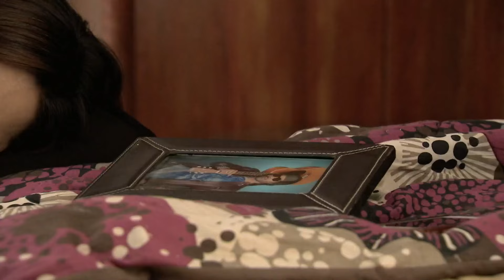Abhi-Pragya की हुई घर वापसी | Kumkum Bhagya | Full Ep. 129 | Zee Ganga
The popular Romantic Serial KumkumBhagya telecasted on ZeeGanga played by the popular actors SritiJha as Pragya & ShabirAhluwalia as Abhi. In this Episode you will see, Abhi and Pragya return home; watch to see the emotional reunion.

Star Cast : Sriti Jha, Shabir Ahluwalia, Mugdha Chaphekar, Shikha Singh
Episode No : Abhi-Pragya की हुई घर वापसी